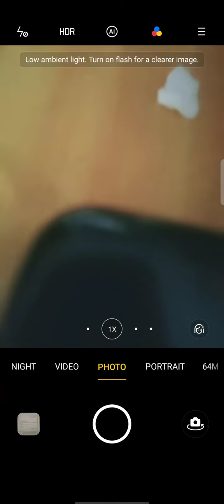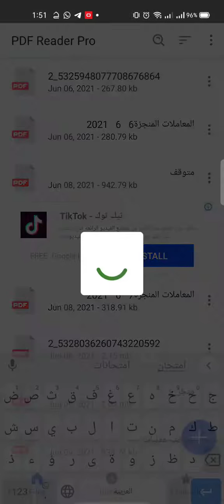شرح رفع الصوره بشكل pdf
المهندس حسين صباح